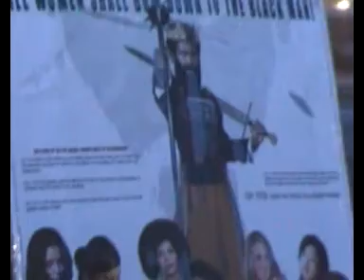hebrew israelites dutch 26 jan 6